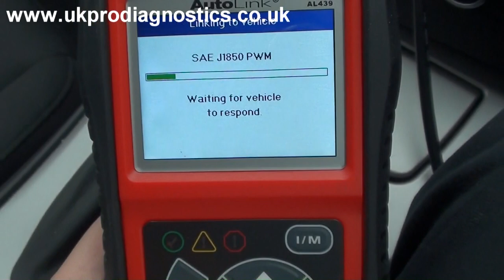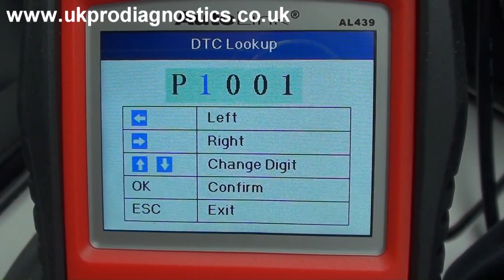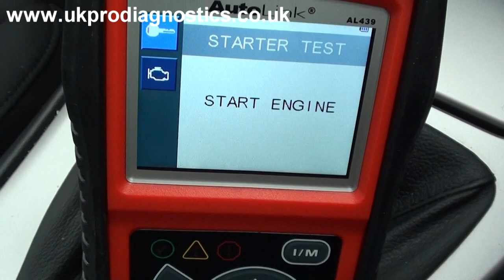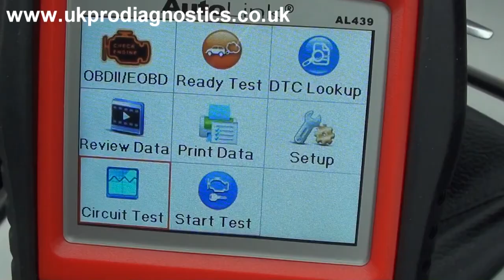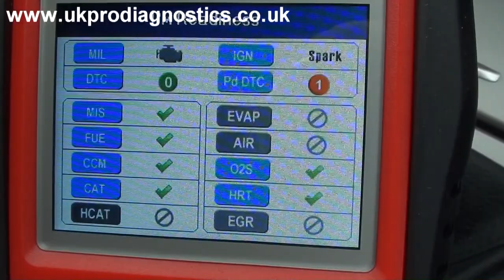Autel AL439 Autolink Testing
You will find the Autel AL439 along with further info at UK Pro Diagnostics

Driver 81 YouTube channel is proud to be associated with Diagnostic World please visit their

Camera 1
Camera 2
Camera 3
Gimbal 1
Gimbal 2
Tablet for Drone
Memory Cards
Video Editing Software 1
Video Editing Software 2
Mini Tripod
Travel Bag
On The Go Treats
On The Go Drinks